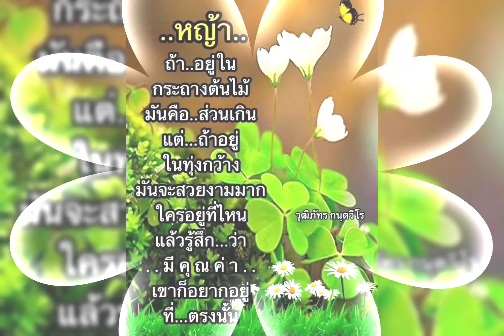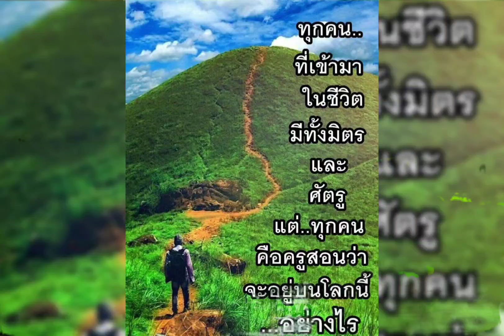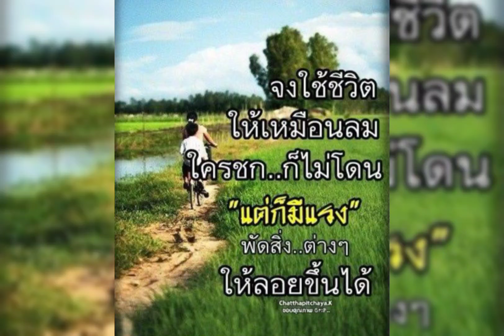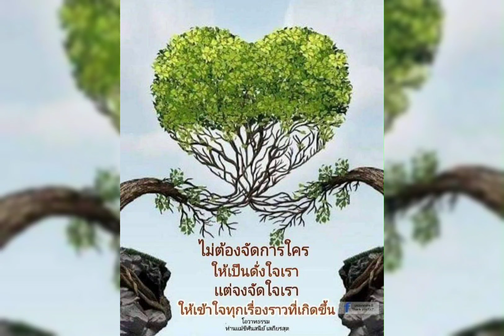สวัสดีวันพุธ # เล่าสู่กันฟัง #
เล่าสู่กันฟัง # เบิร์ด ธงชัย #